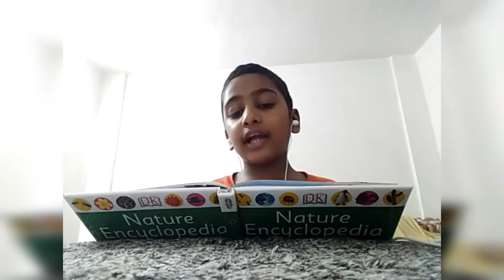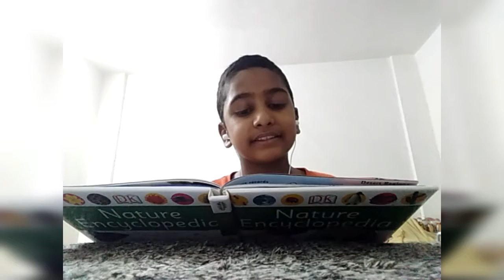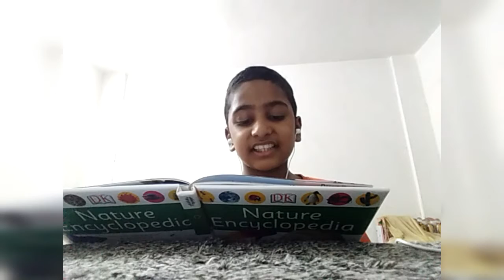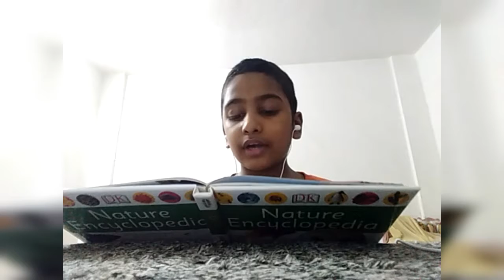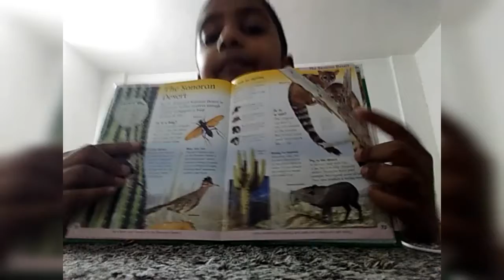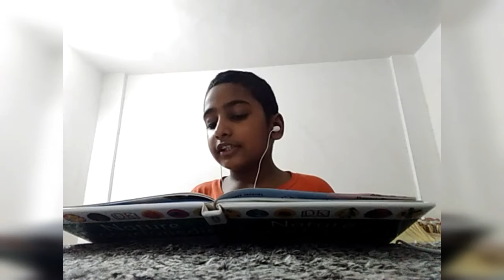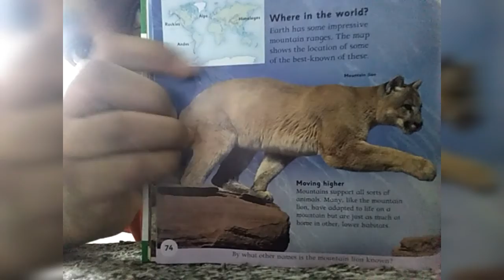STUDYING ABOUT NATURE SMALL CREATURES AND BIG CREATURES